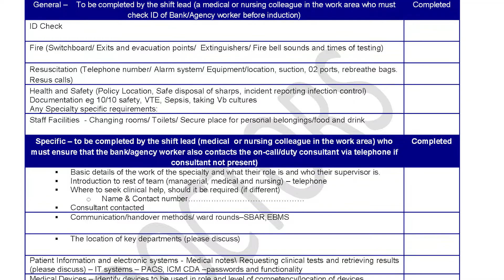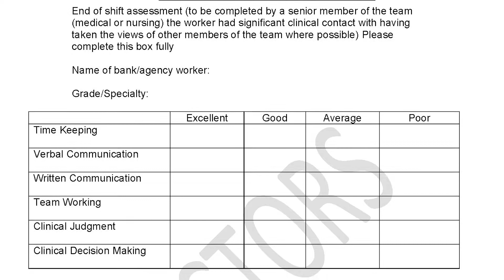Dr. David Carruthers on the Locum induction checklist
Making things better for newcomers and safer for patients.